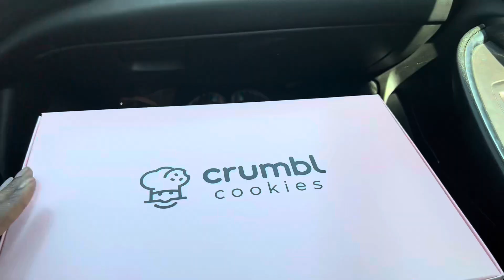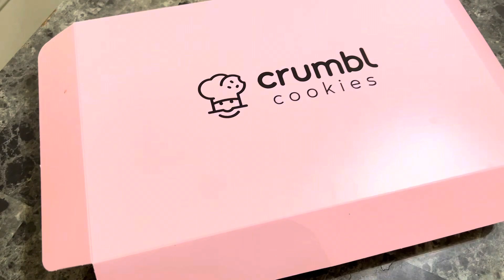The Shocking Truth About Crumbl Cookies Revealed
In  today's video I will be going to Crumbl Cookies with my family to  get us some delicious cookies and giving our honest review about theses popular cookies!! Have y'all tried Crumbl cookies ? Cookies for the week 8/14-8/18 snickerdoodles, cookies n cream, milk chocolate chip, blueberry, caramel shortbread cake, humming bird!!! Make sure y'all try this week Crumbl cake and let me know what y'all think!!!